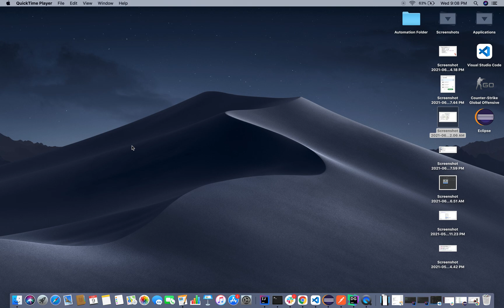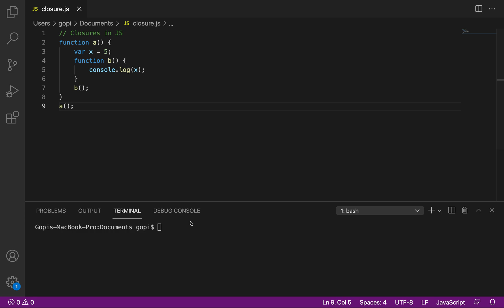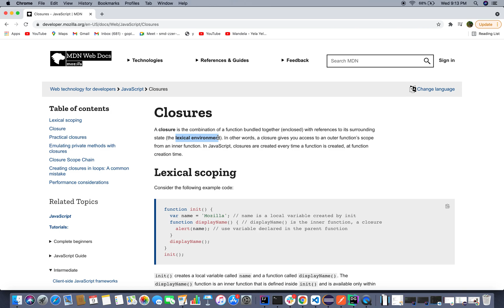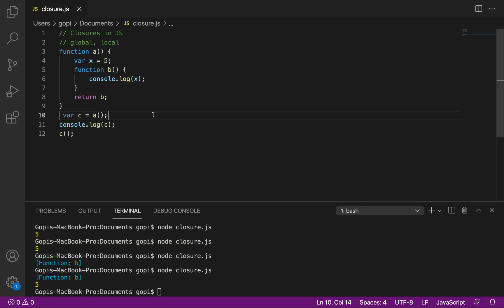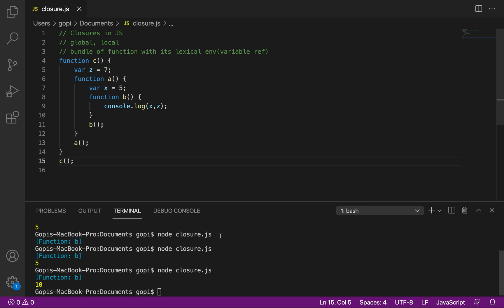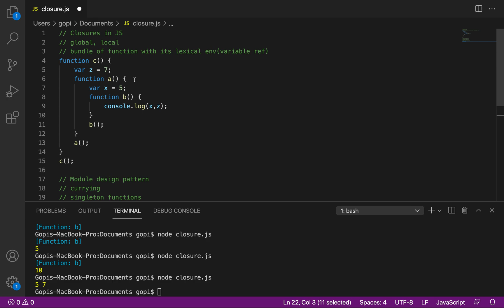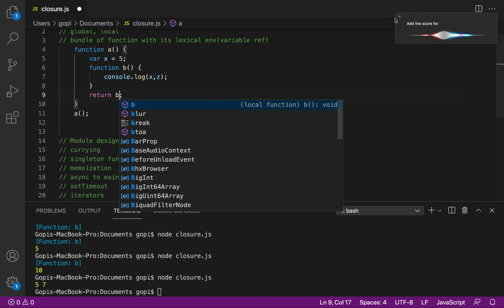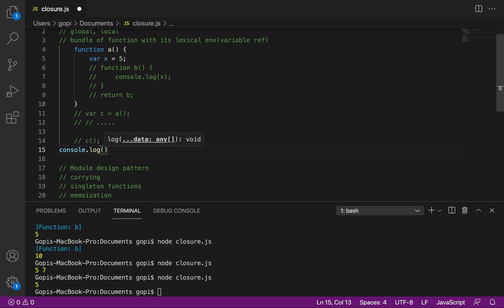Closures in JS- Explained in Tamil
Closures is a very important and interesting topic in Javascript. In this video, closures is explained with examples. Further, some tricky snippets involving closures are also covered in detail.